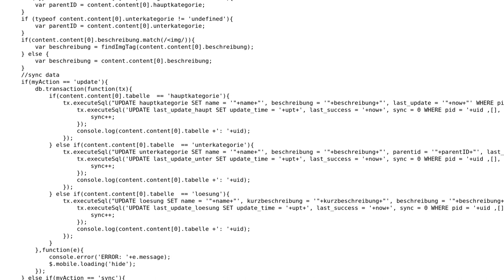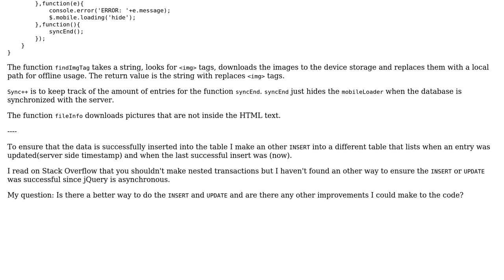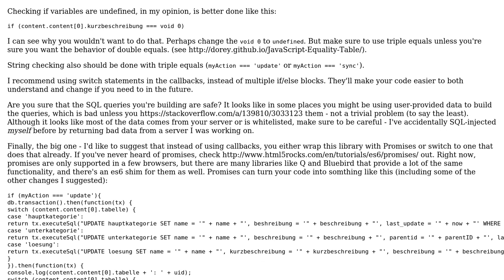Code Review: Nested SQLite transactions in jQuery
With thanks & praise to God, and with thanks to the many people who have made this project possible! | Content (except music & images) licensed under CC BY-SA | Music | Images & others | With thanks to user zrneely user Timo user Jamal and the Stack Exchange Network Trademarks are property of their respective owners. You are responsible for your own actions.